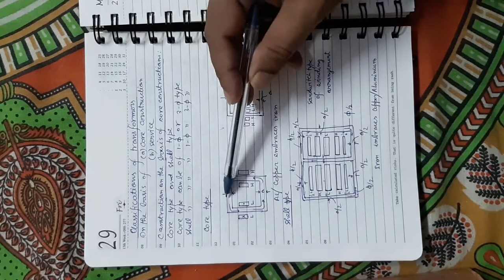Yoke Design of transformer (Lecture 7)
EDEC Lecture 11